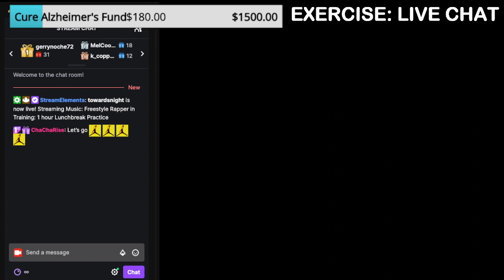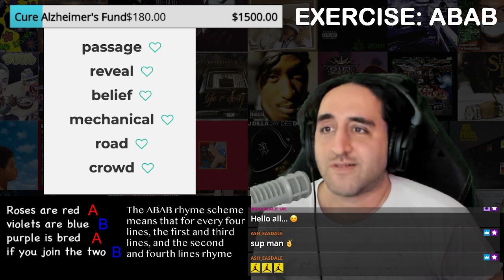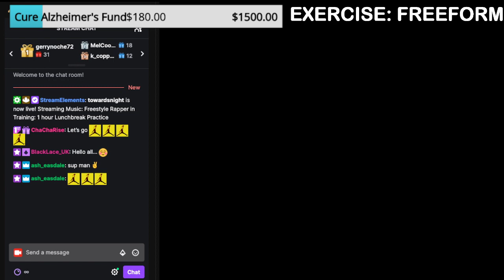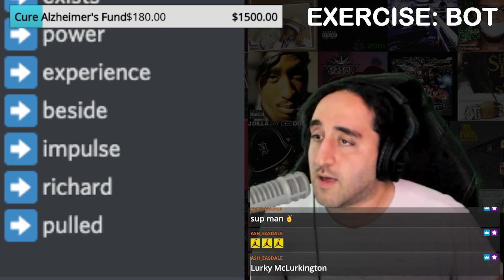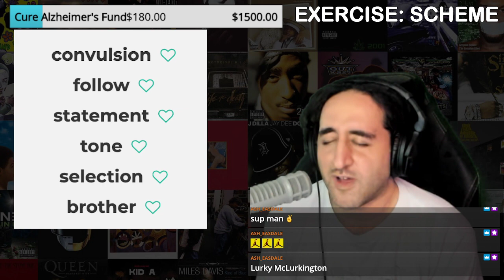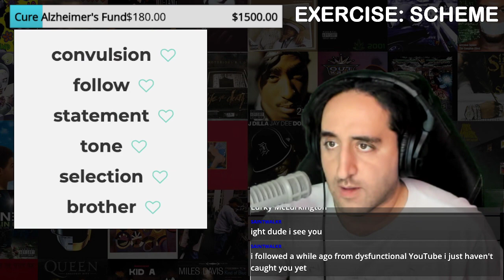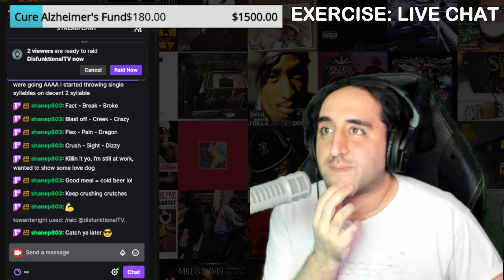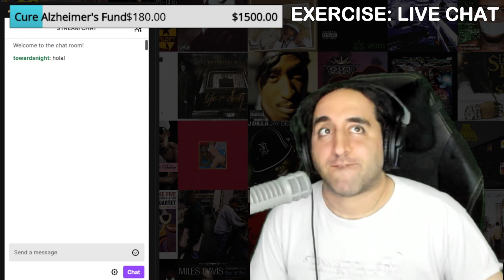Freestyle Rapper in Training: Dec 1 - 1 hour Lunchbreak Practice